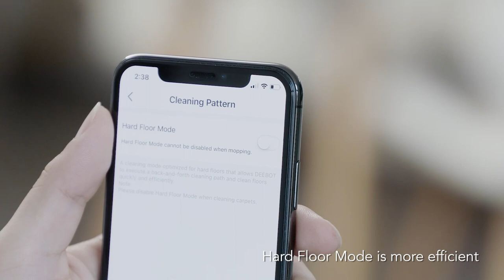ECOVACS ROBOTICS Introducing DEEBOT 601